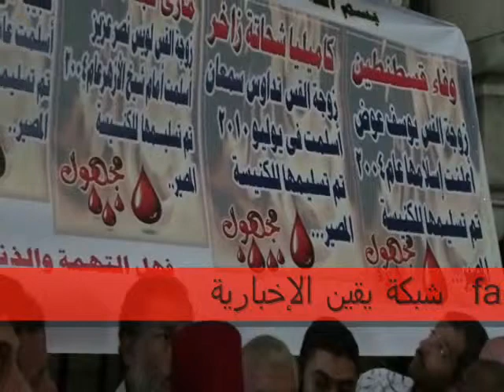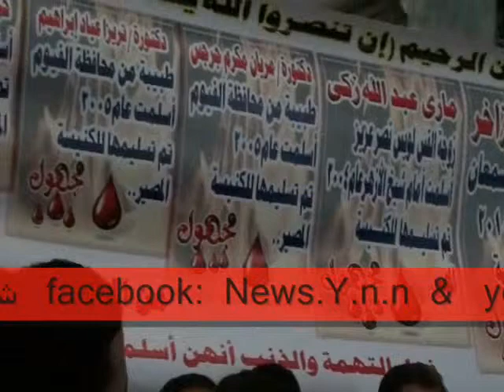كلمة الشيخ حافظ سلامة أمام مسجد النور بعد صلاة الجمعة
ألقى الشيخ حافظ سلامة كلمة من أمام مسجد النور بالعباسية بعد صلاة الجمعة